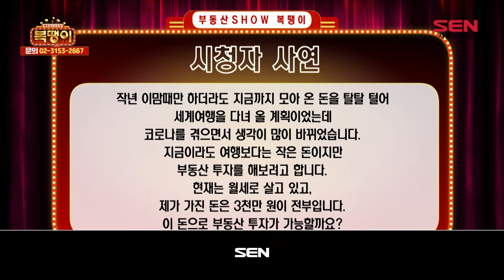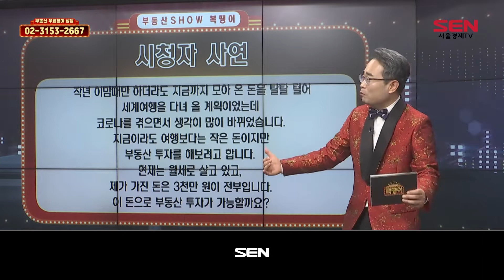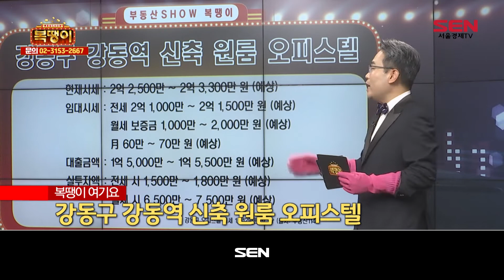부동산 SHOW 복땡이_56회_20210122